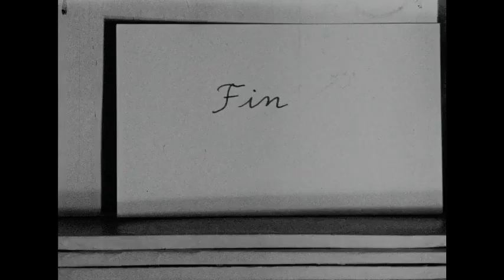Le Divertissement (1952) Jacques Rivette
“The entertainment can change its settings, but its order will remain, and the same rules impose themselves immediately,” dryly observes a title card in the third film, Le divertissement. Rather than the radical change from first to second film, Le divertissement plays as a variation on its predecessor. Where Le quadrille was a game of social stasis, Rivette’s 1952 short is the play of social mobility—quite literally. A young Parisienne is introduced in a flurry of title cards revealing her obscure and poetic thought process over dodging the love of a beau. After this prologue, we follow the short-haired brunette to a party among friends that goes from backyard garden to Paris rooftops as she’s casually pursued and pawed over by most of the group’s men while the women take turns escorting her from one corner of the party to the other. “Cards and cigarettes counterbalance the fear of love,” we’re informed by the titles, which provide not dialogue for this third silent short, but rather the erudite psychological expansion of 19th century literature—such as a title that accuses our heroine of “the pride of solitude.” The initial explanations, which mainly serve to amplify this wanderer's hide-and-seek among her set, disappear until the final moments. Meanwhile, we watch the young woman flit or be taken here and there, dodging commitment, rebuffing advances and maintaining discreet secrecy over her personal desires. The cards reappear at the fleeting denouement, where chance and action meet serendipitously: “As one game ends another was about to start.” And here we were thinking that with Jacques Rivette’s death earlier this year our chance to play was over! But indeed, with these restorations, new games are afoot.

- Daniel Kasman

We discover in these three early films how the filmmaker gradually mastered the art of mise-en-scène and editing. Filmed in Parisian parks and on a terrace, LE DIVERTISSEMENT foreshadows the labyrinthine walks that would be a part of Rivette’s cinema, in which the characters look for, follow and find each other like in a romantic scavenger hunt. The intertitles of LE DIVERTISSEMENT and LE QUADRILLE anticipate the Rivette’s tone and singular poetry.

- Hervé Pichard

In the summer of 1952, Rivette filmed Le divertissement, another 16 mm production, which its cameraman Charles Bitsch described as “a Rohmeresque Marivaudage between young men and
women,” foreshadowing scenes in more recent films such as La bande des quatre (Frappat, Secret 98).

- Mary M. Miles